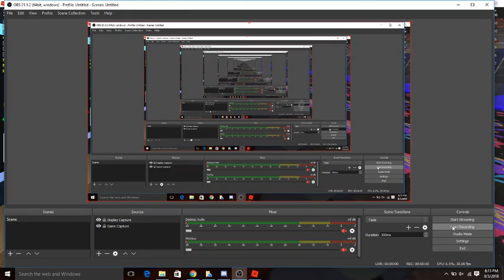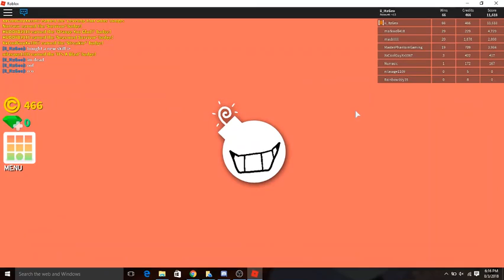Super Bomb Survival!